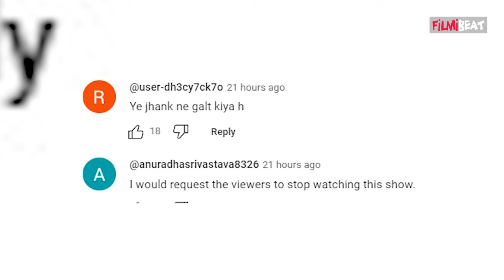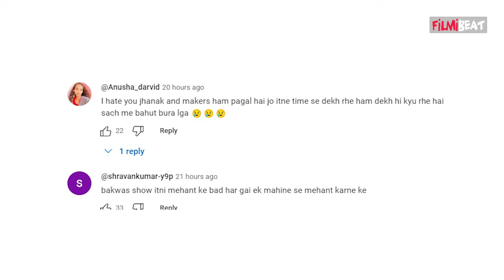Jhanak Spoiler Update: Jhanak को dance competition में हारता देख Fans हुए गुस्सा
Jhanak Spoiler Update: Fans got angry after seeing Jhanak losing in the dance competition. What will Rudra and Aditya say if Jhanak loses in the dance competition? Why did Jhanak lose to Arshi in the dance competition? Arshi defeated Jhanak in Dance Comptetion.  Watch Video to know more...